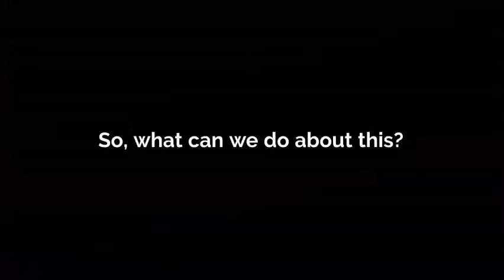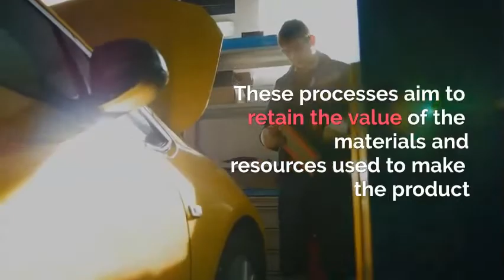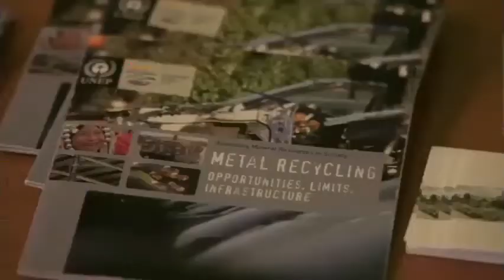Circularity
The traditional manufacturing model is wasteful and polluting. We need to move away from making, using, then disposing of products to a model where products are used and re-used, and so retain the value of the materials that went into making them. This video looks at how and why.